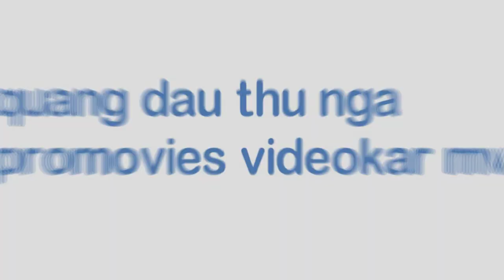[FULL HD]TIẾNG KHÓC CHÀO ĐỜI TRÚC NHI VÀ DIỆU NHI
TIẾNG KHÓC CHÀO ĐỜI
TRÚC NHI VÀ DIỆU NHI
SANG TRANG MỚI
PROMOVIES VIDEOKAR NS QUANG DAU
NGUỒN INTERNET